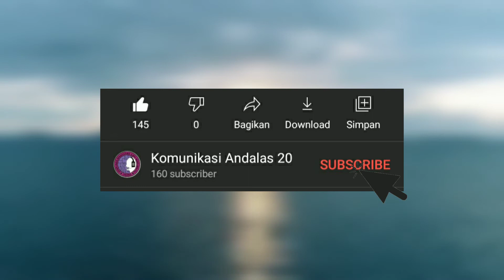Raja Ampat West Sumatra (MILLION COUNTRY Wonderful)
Hello everyone, my name is Renzo Blantimore 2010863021 from the Department of Science class A Communication, Faculty of Social and Political Sciences, University of Andalas

Okay, here I want to share my video with the theme of the land of a million Enchantments of West Sumatra,

Video by: Renzo Blantimore
Camera man: Haliva
Editor: Renzo Blantimore